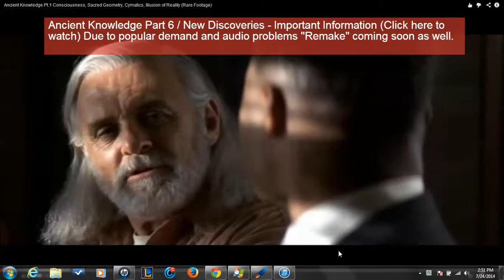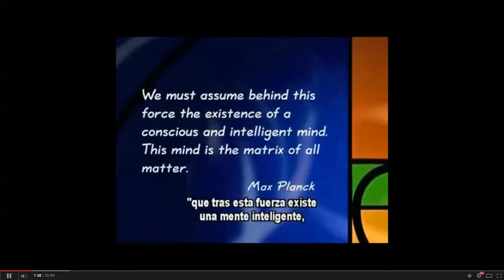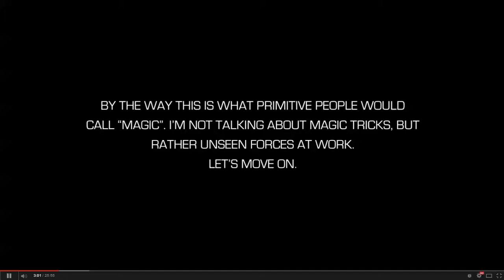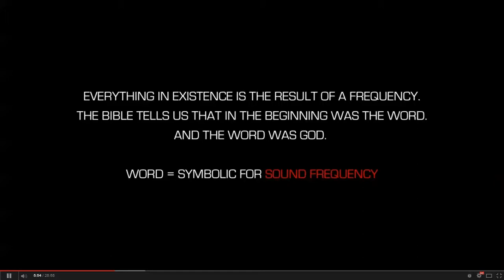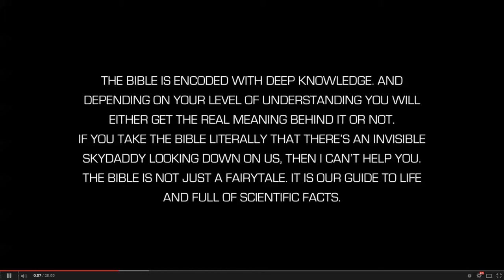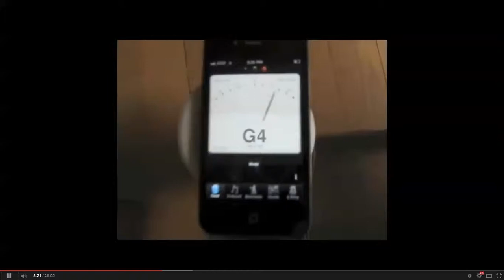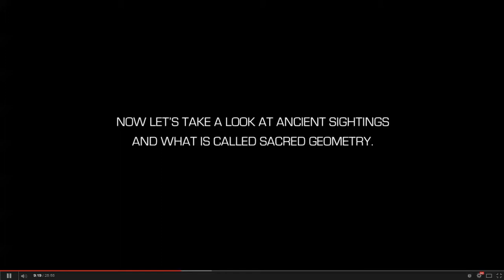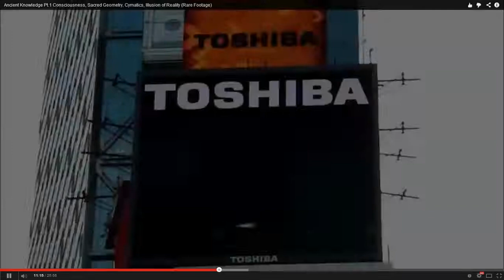Secret powers of Frequency